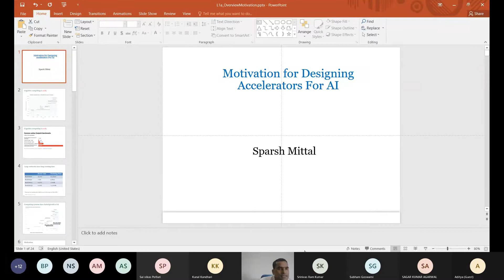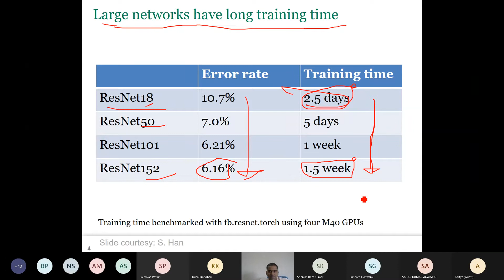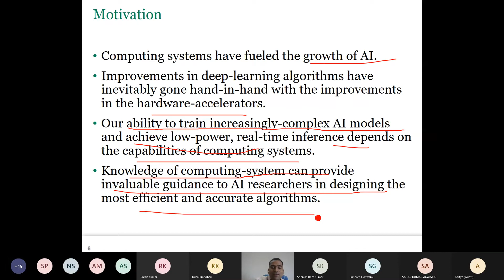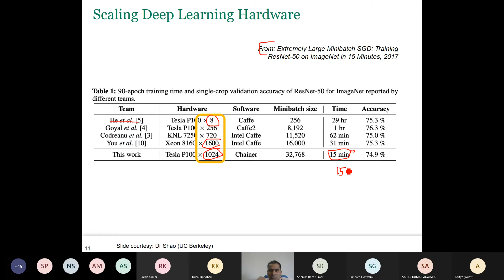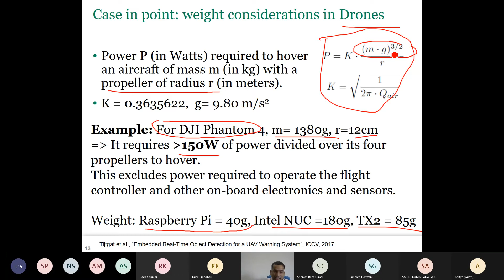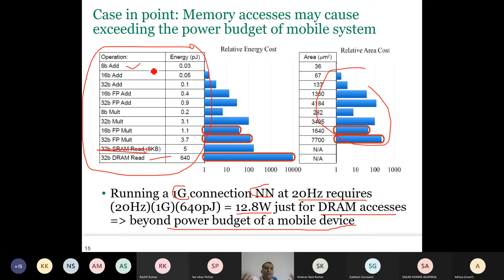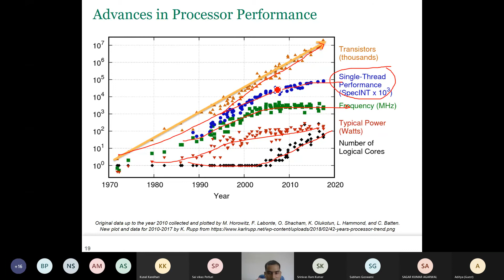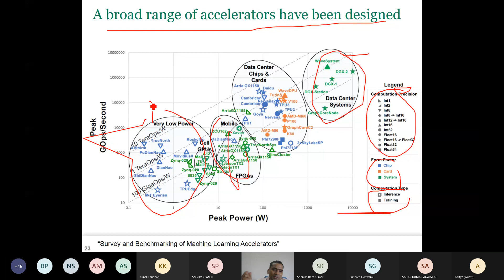L1a Overview Motivation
Motivation for Studying Computer Architecture for AI